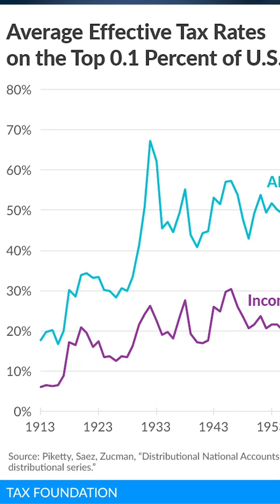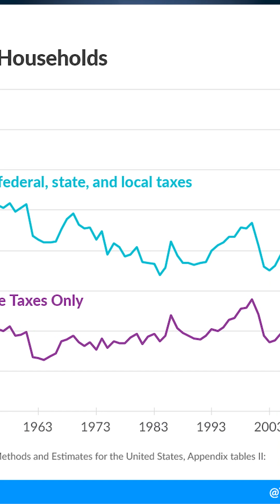The Cost of Living in 1950: Exploring the Economics of a Bygone Era